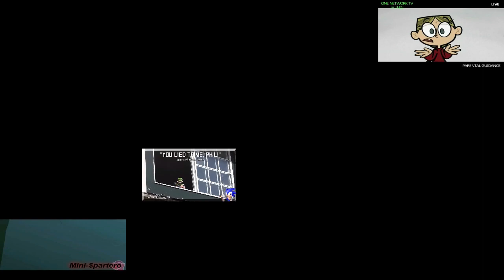Sparta Remixes Super Side by Side 6 (Super3ballmty2 Version)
Inspired by: @super3ballmty295